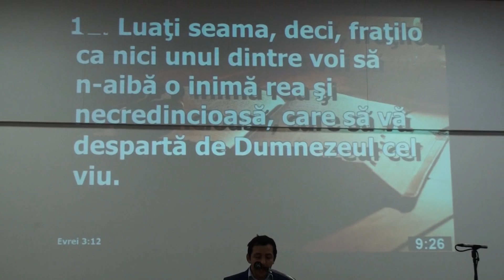Binecuvantare fam. Badelita. Fratele ? . Biserica Penticostala Emanuel Londra. 03.12.2017. am.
Slujba de binecuvantare @ fam. Valentin & Emilia Badelita.  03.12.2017. am. Priestmead School , Hartford Avenue , Kenton , HA3-8SZ.   Biserica Penticostala EMANUEL Londra. Pastor :  Fratele Daniel Bleaja.